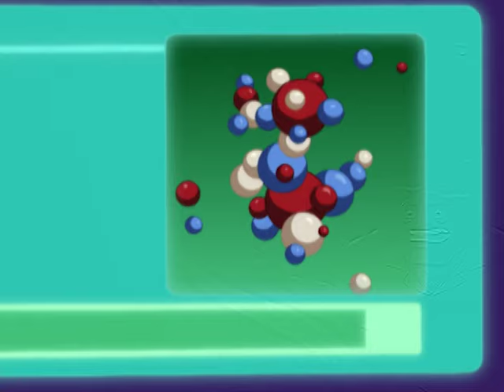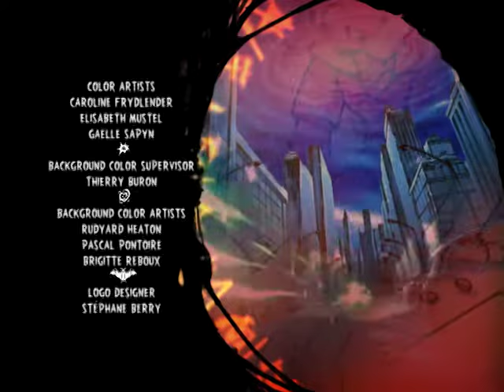MARTIN MYSTERY Oficial en ESPAÑOL LATINO | 1x28 | VINIERON del ESPACIO EXTERIOR 2 [COMPLETO]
El alienígena coloreado contacta con el Centro y quiere hacer un intercambio: sus dos amigos alienígenas por Billy. MD&J y M.O.M. tienen un plan para amañar el intercambio para poder recuperar a Billy a salvo y atrapar al otro alienígena.

Martin y Diana son dos agentes especiales de "El Centro", una organización secreta internacional especializada en fenómenos paranormales. Con la ayuda de Java, un hombre de las cavernas perdido en el tiempo, hacen malabarismos con sus preocupaciones diarias de adolescentes y sus vidas como agentes especiales en medio de intrigas donde reinan el miedo y la baba.